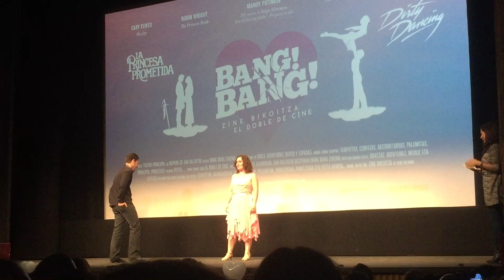2X03 PRESENTACIÓN BANG BANG SESION 13/02/2016 Bailarines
Nerea y Danel de la Academia de Baile Carmen Gardenia y Maria Govillard dejando loca a la sala en la sesión